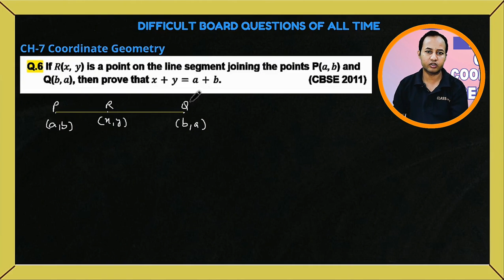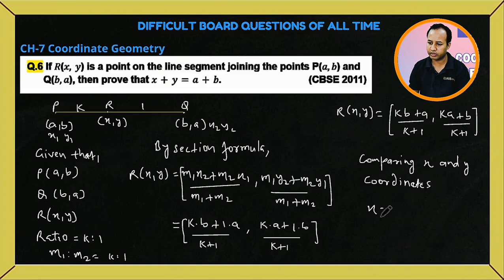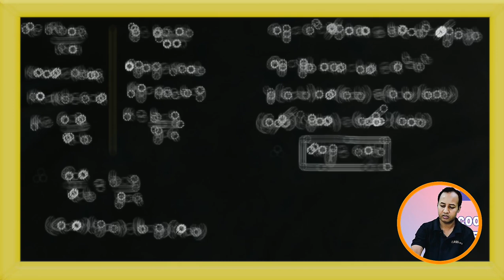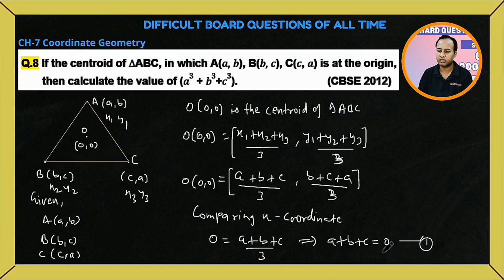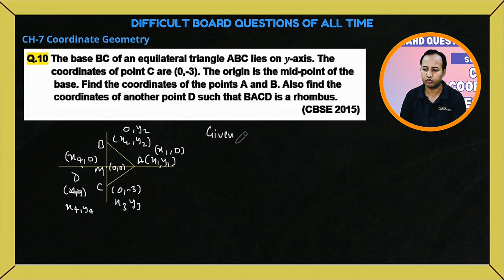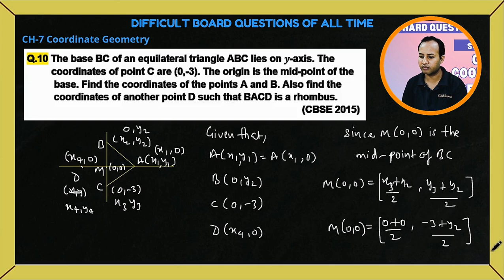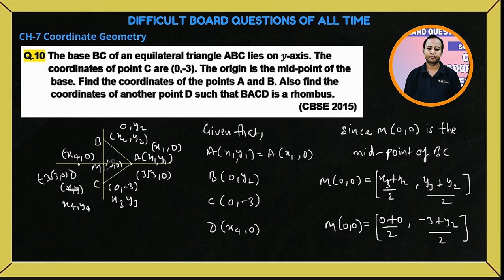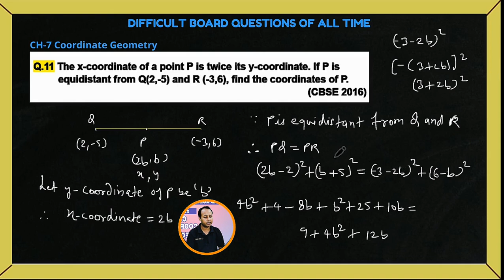PYQ | Solutions of Difficult Questions of Coordinate Geometry CH-7 | Part 2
In this video, we will be solving some of the toughest Previous Year Questions (PYQ) from Coordinate Geometry Chapter 7 for Class 10 Maths. These questions are crucial for acing the Board Exam 2024-25 and are often repeated in the exams. Our expert teacher will guide you through the solutions of these hard questions, providing you with valuable exam readiness tips and geometry skills to tackle even the most challenging problems. By practicing these PYQs, you will be able to boost your confidence and score high in the CBSE board exam 2024-25. So, watch this video till the end and get ready to conquer Coordinate Geometry Chapter 7. This video is part of our comprehensive exam prep series, designed to help you master Class 10 Maths and achieve your desired results.